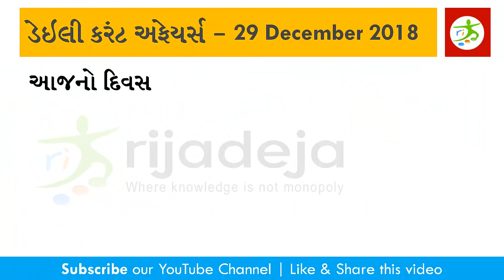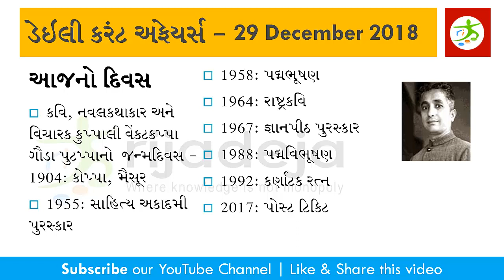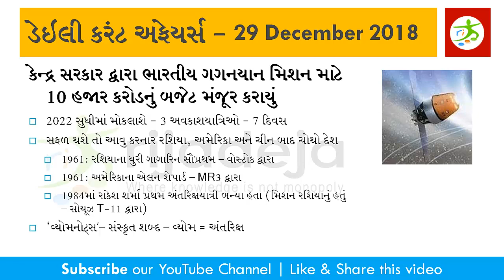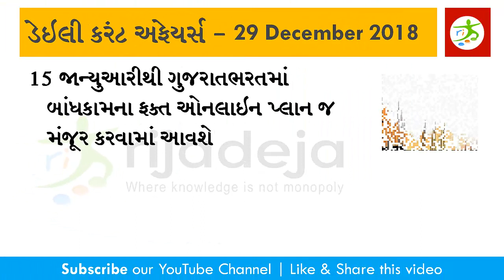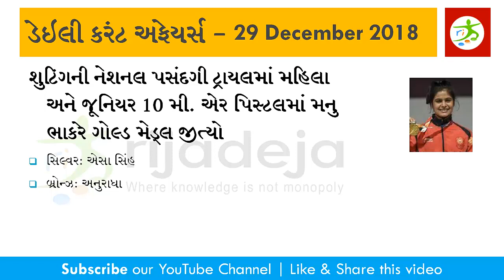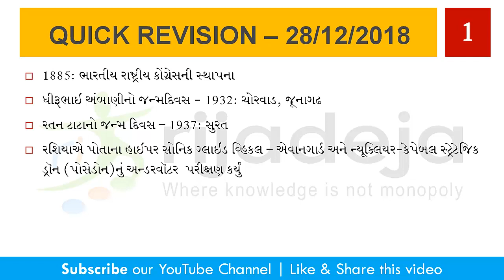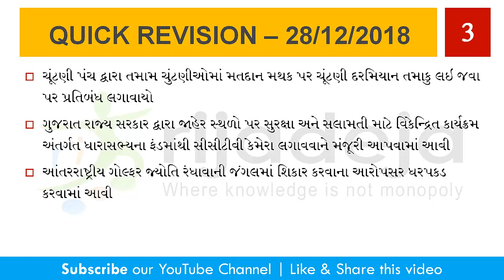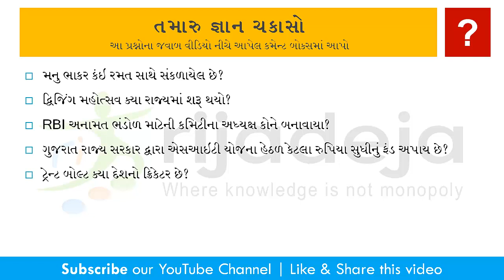Current Affairs in Gujarati 29 December 2018 by RIJADEJA.com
- Join our Telegram channel for Current Affairs One Liner Question - Answer pdf

યુપીએસસી, જીપીએસસી, તલાટી, ક્લાર્ક, નાયબ મામલતદાર, જીપીએસસી વર્ગ 1-2, બેંક પરીક્ષાઓ સહિતની સ્પર્ધાત્મક પરીક્ષાઓ માટે ઉપયોગી કરંટ અફેયર્સ ગુજરાતીમાં